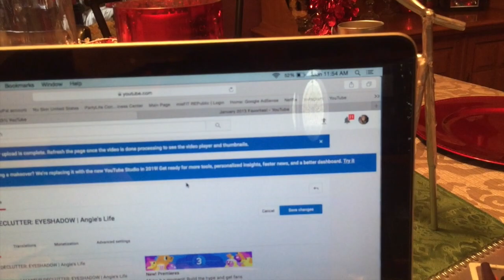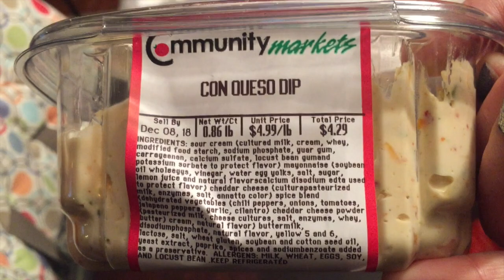WHAT I EAT IN A DAY: 12/3 / PREGNANT EDITION | Angie's Life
👗Poshmark: alehman357

💪🏼MyFitnessPal alehman357